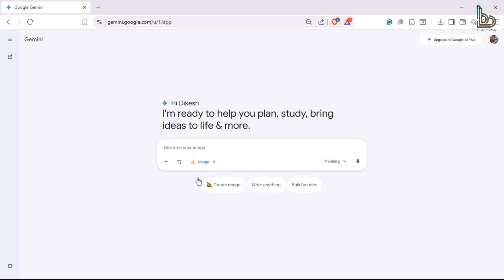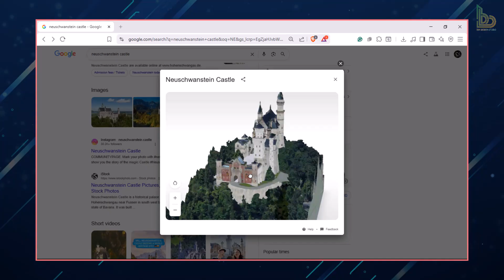Google NANO BANANA PRO: Architectural Drawings from One Prompt?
Google’s new Nano Banana Pro model has just been released, and today we are pushing its architectural capabilities to the limit. Can a simple one-line prompt turn a standard photograph into a technical architectural drawing?
In this experiment, I’m using Google Gemini to access Nano Banana Pro. I uploaded a cropped photograph of Neuschwanstein Castle—where the full building wasn't even visible—and asked the AI to generate schematics.
In this video, we cover:
Testing Nano Banana Pro with a single-line prompt.
Comparing the AI-generated floor plan to historical blueprints.
The Shocking Result: How the AI correctly reconstructed the full volume and elevation of the castle, even for parts that were hidden in the original photo.
Is this the future of architectural drafting?
The results suggest that Nano Banana Pro isn't just analyzing pixels; it’s utilizing a 3D understanding of famous landmarks to fill in the blanks.